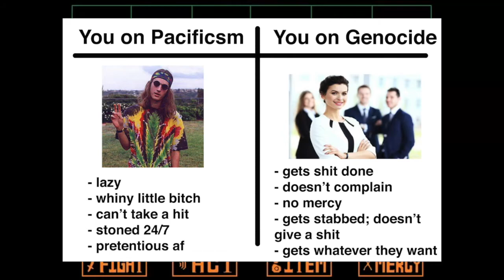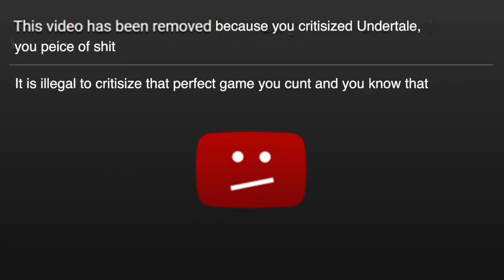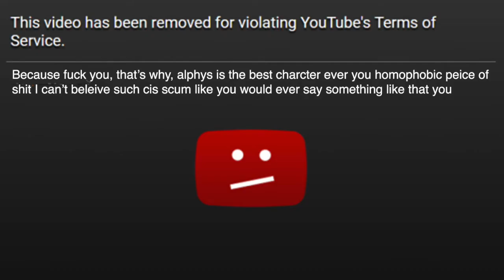The Undertale experience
Asgore is best goat dad

here's my opinion and rundown of a game that's almost 3 years old but still lives up to its name. 10/10 would murder a flower again